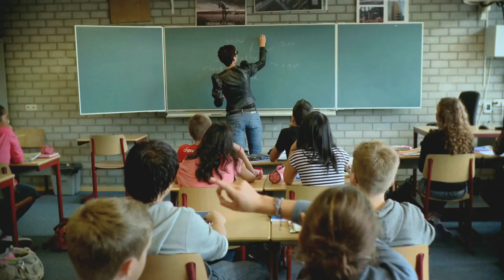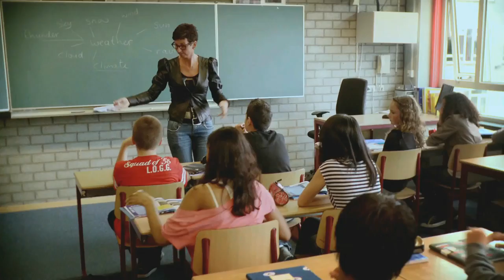Partij van de Arbeid - Samen werkt beter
9 september, 2011. Deze spot wordt uitgezonden in de Zendtijd voor Politieke Partijen. Job Cohen: 'Weet u in wat voor land ik wil leven? In een land waar we allemaal een stapje verder komen. Waar we elkaar niet loslaten maar meenemen. Waar we de rekening van de crisis eerlijk delen, zodat we het in de toekomst allemaal beter hebben. Een land waar iedereen die meedoet zich thuis kan voelen, ongeacht afkomst of geloof. Voor dat land moeten we er niet alleen voor onszelf maar ook voor elkaar willen zijn. Kansen scheppen voor iedereen die meedoet, maar ook grenzen stellen. Dan wordt Nederland een mooier land. Het kan écht heel anders. Samen werkt beter.'